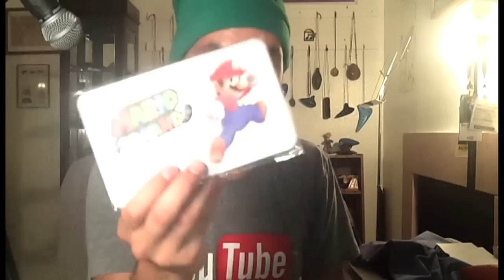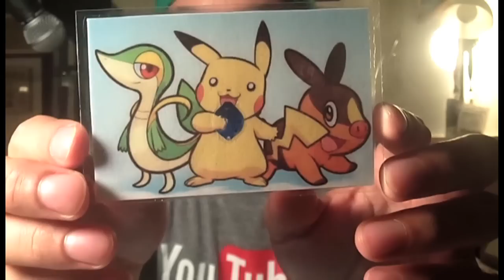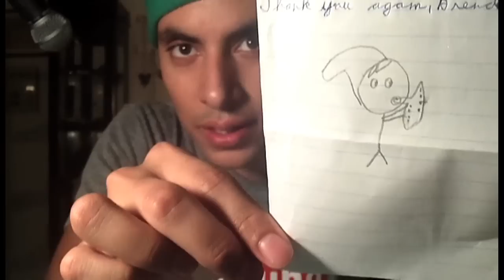I Have a Link Cap!! (Mailbag)